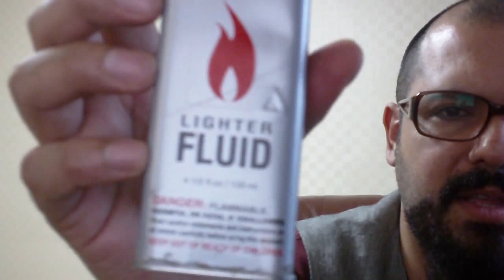(Spanish) Sobre pipas, accesorios y tabaco... como empecé en este arte